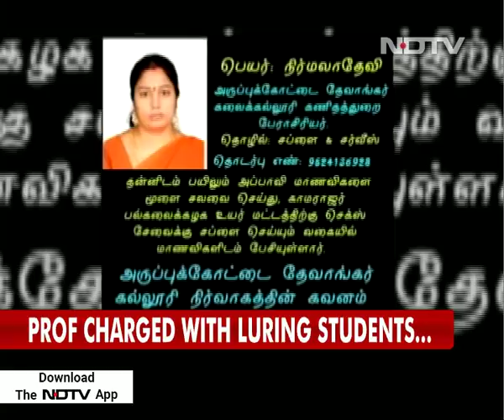Sex For Degrees In Tamil Nadu College? Professor Investigated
A professor at a Tamil Nadu college has been accused of tacitly asking undergraduate students to provide sexual favours to university officials in return for financial and academic rewards. The Devanga Arts College asked the police to investigate the matter after an audio clip, allegedly of her conversation with four undergraduate students, was widely circulated in the social media yesterday.